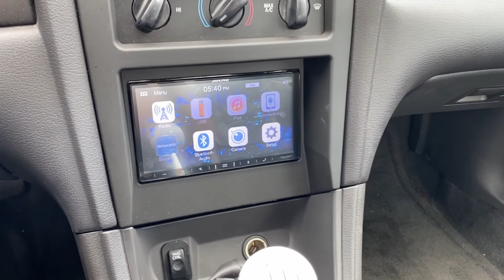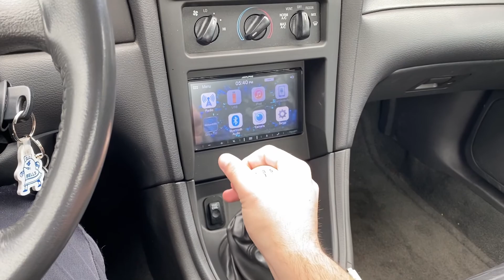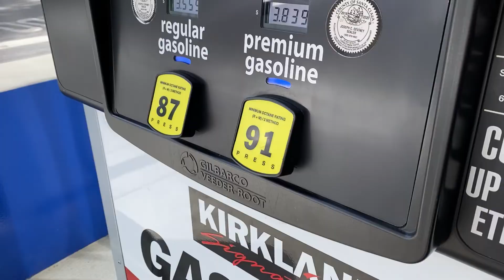RIPPING THROUGH MT. HAMILTON - Vlog #15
Should I do more car vlogs??
Listen to Our Podcast!